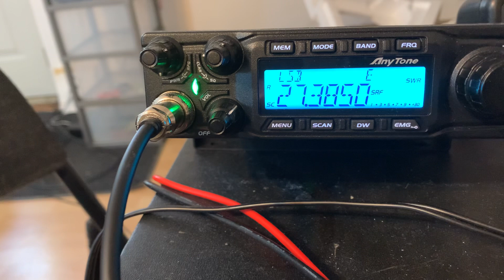you did it again